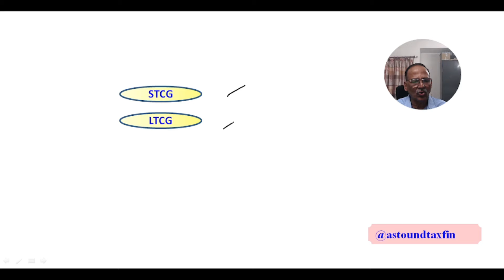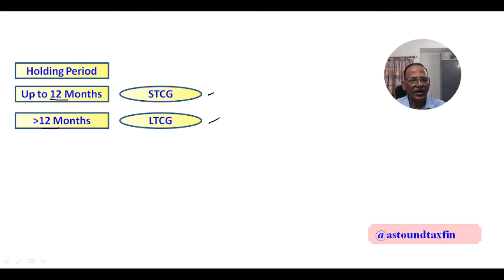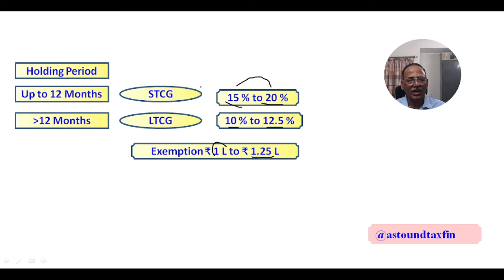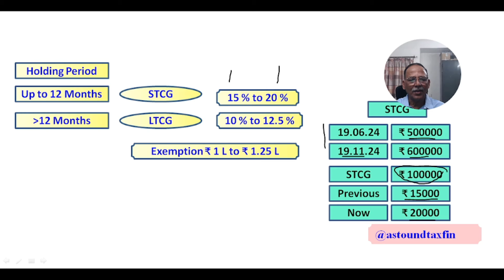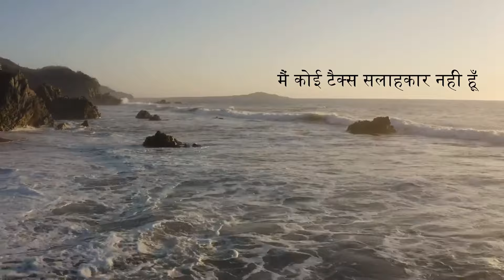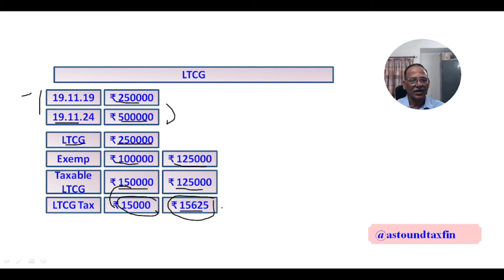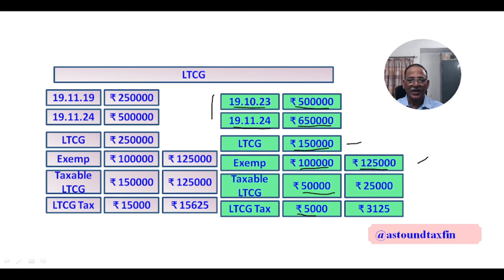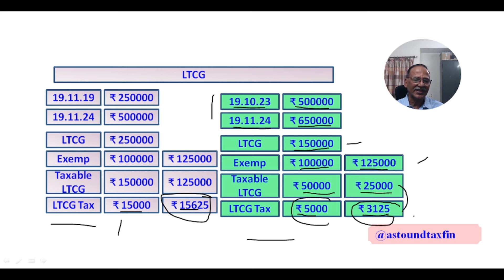Equity Mutual Funds / Taxes Changed / अब टैक्स कम देना होगा / Budget 2024